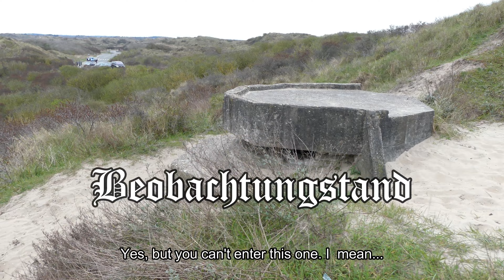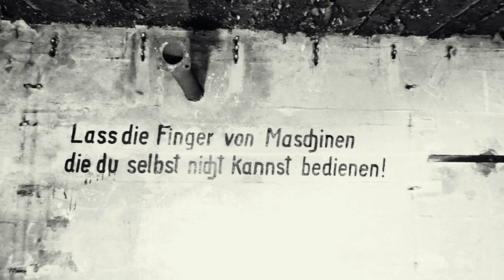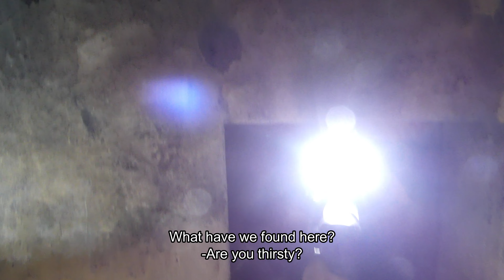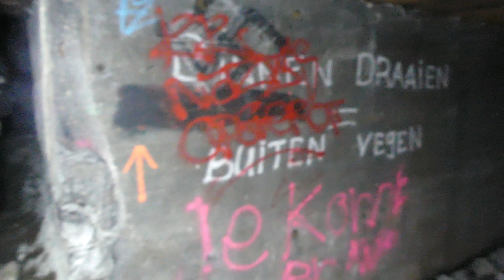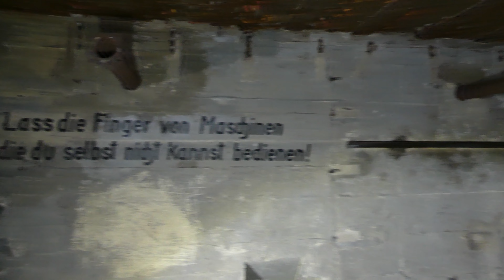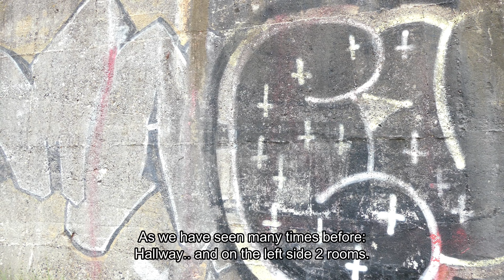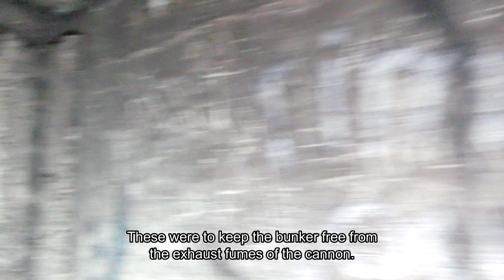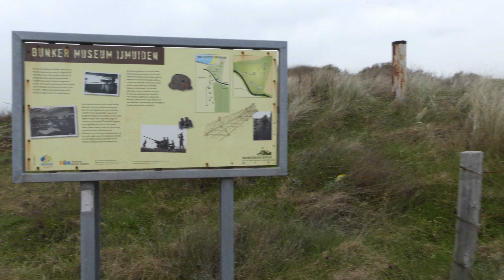ALMOST STUCK | FESTUNG IJMUIDEN | WW2 Atlantik Wall | Hardcore Bunker Hunting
I visit Festung Ijmuiden with Ron and have to go through terribly narrow holes to discover some gems from the Second World War.